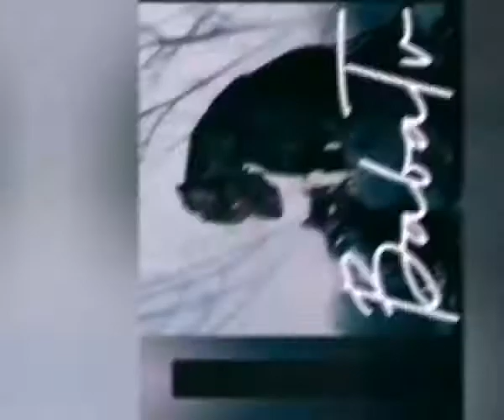MGBeat Tekno High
Prod. By BabaTV Bababrate007 hier life vids

The next links is the Bababrate007

New Sound System 2020